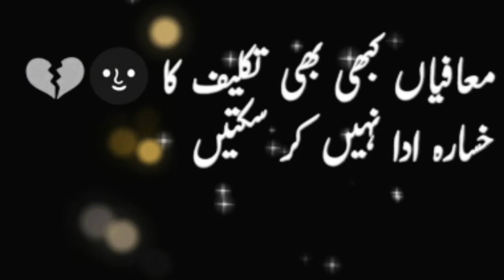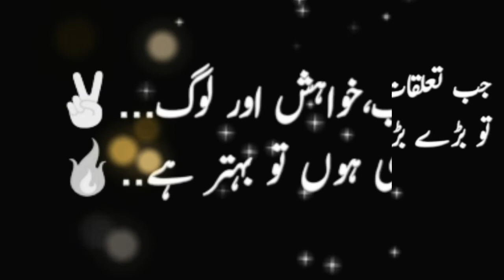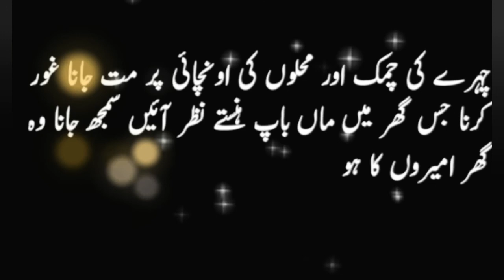Insan umar se nahi Soch fikar se borha hota ha 💔 | urdu quotations ❣ | my creations